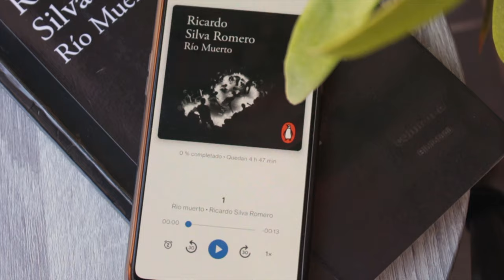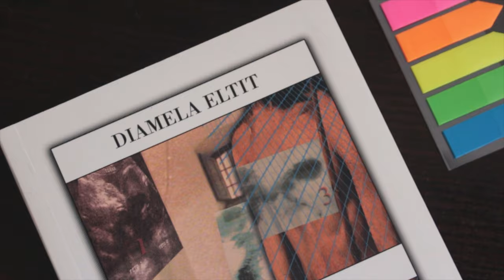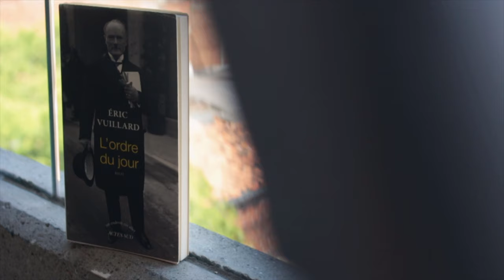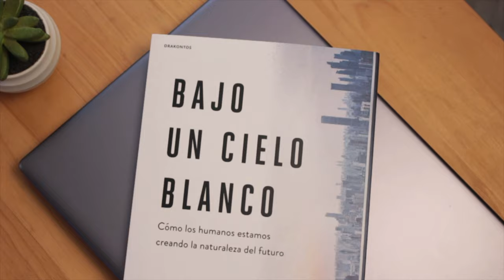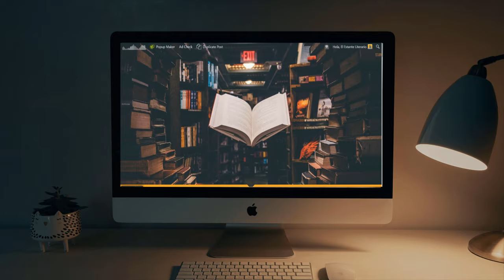5 libros cortos (y geniales) que puedes leer fácilmente este año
¿Estás buscando leer más este año? ¡Lee conmigo estos 10 libros cortos recomendados!

⏳ Capítulos:
- 00:00 Intro.
- 00:36 Lecturas Conjuntas del Estante.
- 01:13 ¿Qué son las LCDE?
- 01:47 Libros elegidos.
- 02:27 Febrero.
- 03:05 Marzo.
- 04:00 Abril.
- 04:39 Mayo.
- 05:15 Junio.
- 06:00 Las discusiones.
- 06:44 ¿Cómo inscribirse?
- 07:01 Cierre.

♦ ÚNETE A LAS LECTURAS CONJUNTAS DEL ESTANTE

Leer en conjunto es una experiencia maravillosa que NADIE debería perderse. Por eso creamos las Lecturas Conjuntas del Estante (LCdE) para compartir contigo la ¡Buena lectura!

Este es un club de lectura virtual gratuito donde cada mes nos reunimos a hablar de un libro. Este año leeremos libros de menos de 220 páginas que van desde clásicos, contemporáneos, novelas, cuentos y ensayos.